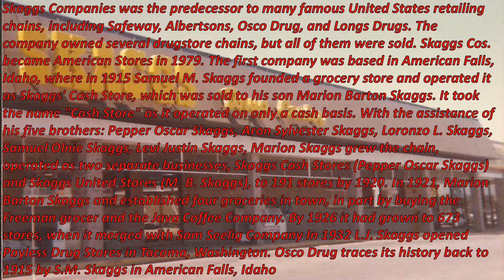Rod TV65 "Wow!!! I Remember Skaggs"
Rod TV65 Wow I remember presents Skaggs Stores.  Skaggs (Stores) Companies was the predecessor to many famous United States retailing chains, including Safeway, Albertsons, Osco Drug, and Longs Drugs. The company owned several drugstore chains, but all of them were sold. Skaggs Cos. became American Stores in 1979. The first company was based in American Falls, Idaho, where in 1915 Samuel M. Skaggs founded a grocery store and operated it as Skaggs' Cash Store, which was sold to his son Marion Barton Skaggs. It took the name "Cash Store" as it operated on only a cash basis. With the assistance of his five brothers: Pepper Oscar Skaggs, Aron Sylvester Skaggs, Loronzo L. Skaggs, Samuel Olnie Skaggs, Levi Justin Skaggs, Marion Skaggs grew the chain, operated as two separate businesses, Skaggs Cash Stores (Pepper Oscar Skaggs) and Skaggs United Stores (M. B. Skaggs), to 191 stores by 1920. In 1921, Marion Barton Skaggs and established four groceries in town, in part by buying the Freeman grocer and the Java Coffee Company. By 1926 it had grown to 673 stores, when it merged with Sam Seelig Company In 1932 L.J. Skaggs opened Payless Drug Stores in Tacoma, Washington. Osco Drug traces its history back to 1915 by S.M. Skaggs in American Falls, Idaho